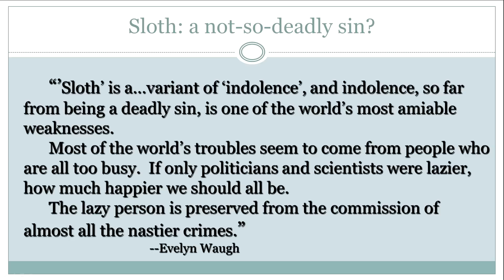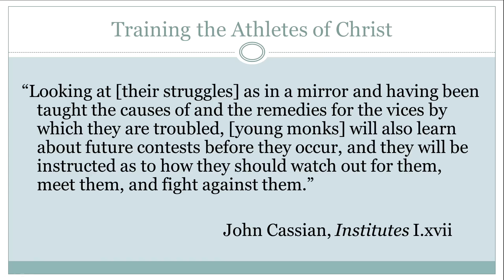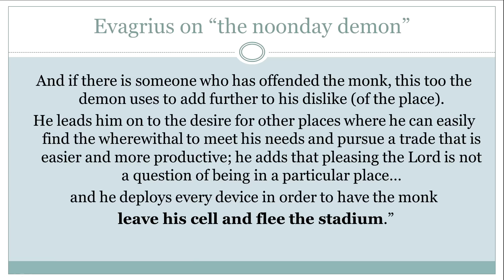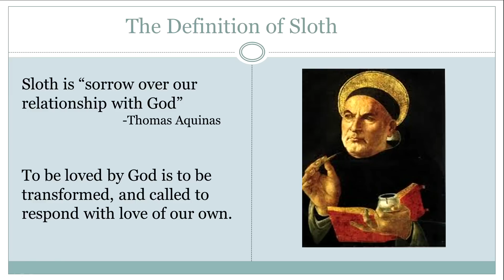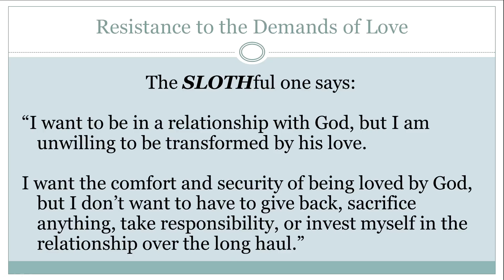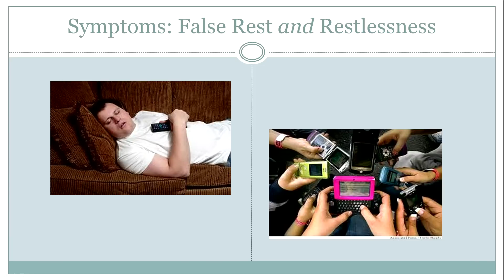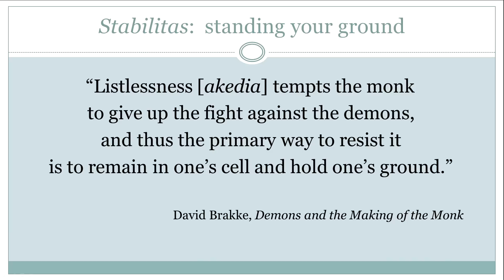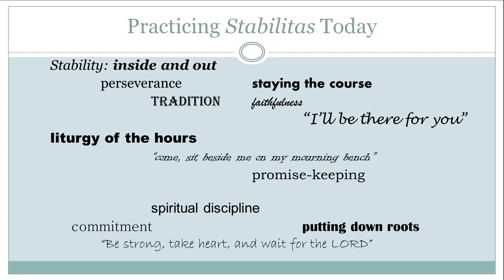Rebecca DeYoung | The Seven Deadly Sins: Sloth (11/4/2015)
November 4, 2015 • Dr. Rebecca Konyndyk DeYoung, Professor of Philosophy at Calvin College and author of "Glittering Vices: A New Look at the Seven Deadly Sins and Their Remedies," addresses the Wheaton College community in the first of three messages as part of the 2015 Staley Series.